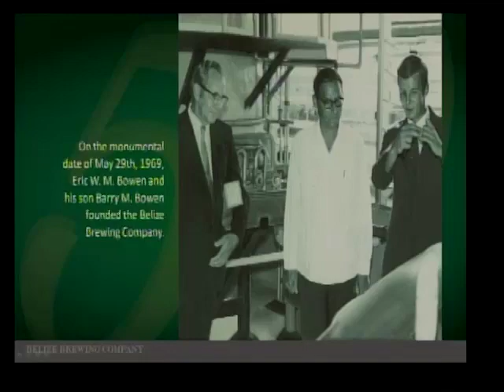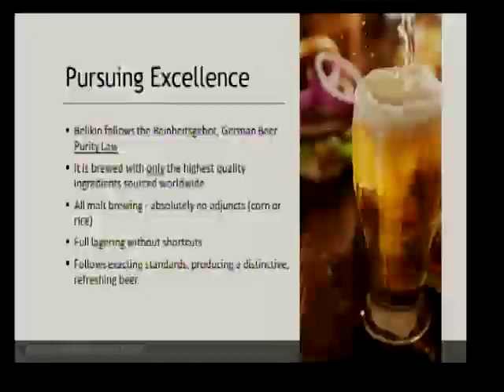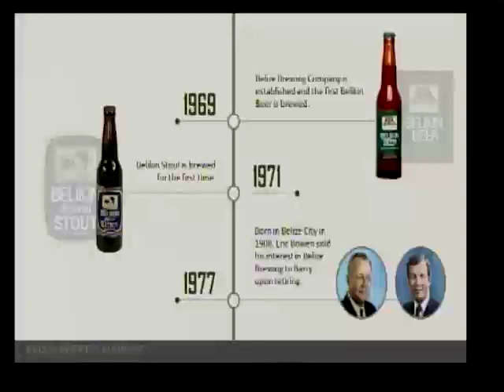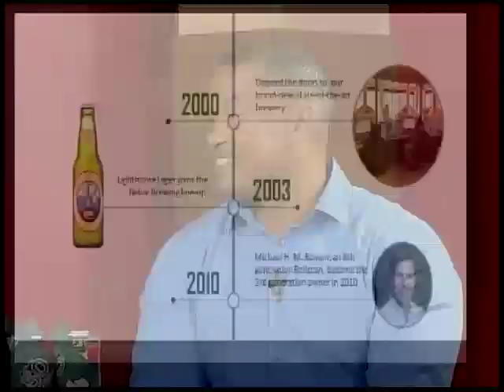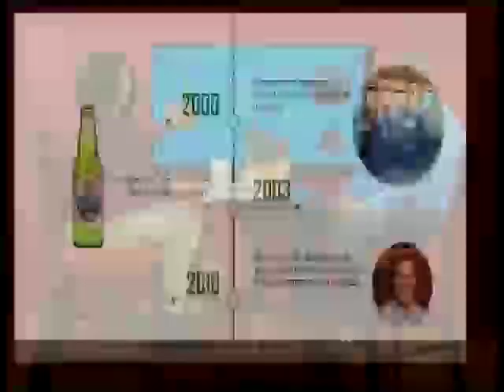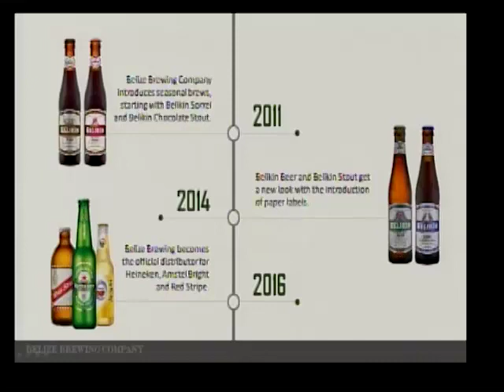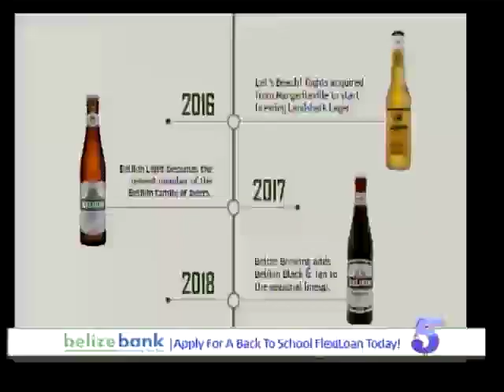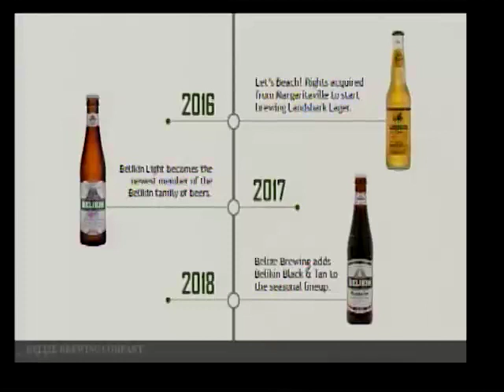The Belize Brewing Company is marking the 50th Anniversary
The Belize Brewing Company is marking the 50th Anniversary of Belikin 50th. We took a trip down memory lane with Nolan Michael, Brew Master and Manufacturing Operations Director. He talked about the growth of the company over the years and the history of Belize's national beer.